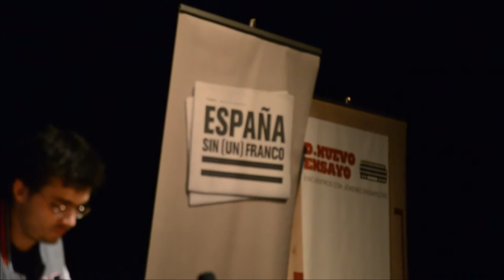"El cambio político no es una opción, es el proceso en el que estamos" - Errejón en Murcia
16/10/2014
Murcia - España - Spain
Está pasando...